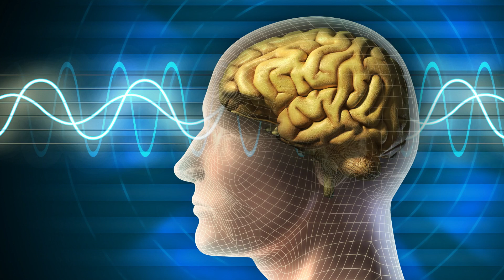Relaxing Music, Alpha Waves, Brain Power, Focus,Concentration Music for study, stress and meditation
Research confirms these personal experiences with Relaxing Music, Alpha Waves, Brain Power, Focus,Concentration Music for study, stress and meditation.. Current findings indicate that music around 60 beats per minute can cause the brain to synchronize with the beat causing alpha brain waves (frequencies from 8 - 14 hertz or cycles per second). This alpha brainwave is what is present when we are relaxed and conscious. To induce sleep (a delta brainwave of 5 hertz), a person may need to devote at least 45 minutes, in a relaxed position, listening to calming music. Researchers at Stanford University have said that "listening to music seems to be able to change brain functioning to the same extent as medication." They noted that music is something that almost anybody can access and makes it an easy stress reduction tool.